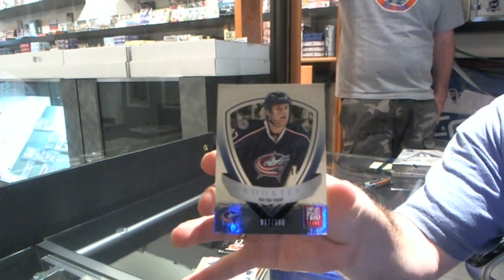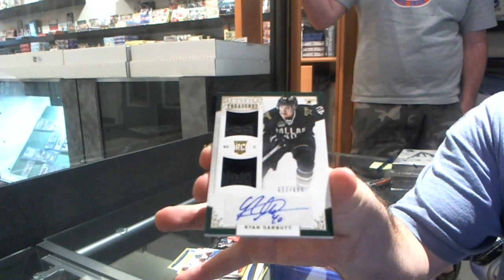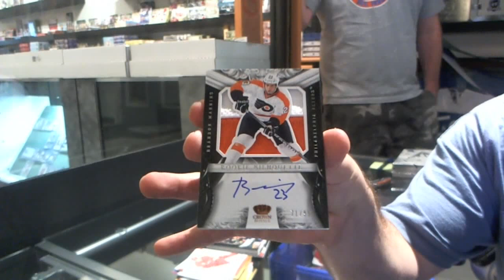karb88's 12-13 Anthology Hockey Box Break